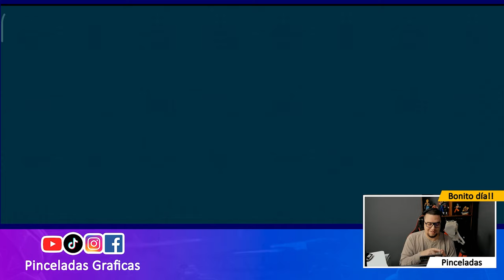War robots | El MEJOR PREMIO que he GANADO abriendo tabletas de datos - Pinceladas Graficas